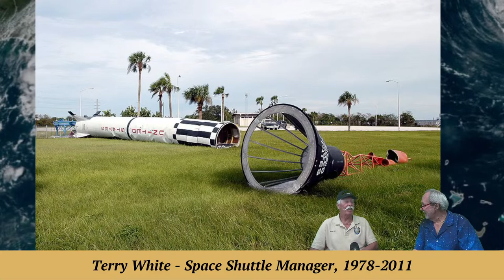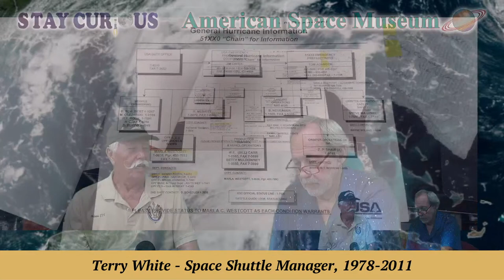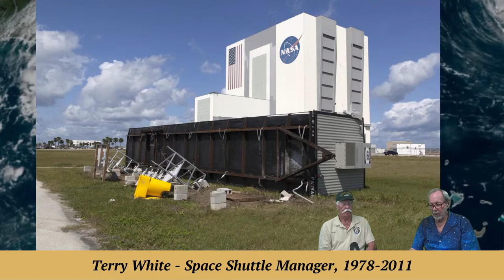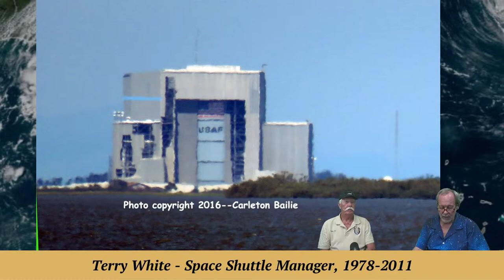Terry White talks KSC Hurricanes and his role | Stay Curious 2023-10-11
Former Shuttle manager Terry White talks about hurricanes in history at Kennedy Space Center in his monthl appearance to bridge the space between us.

EXECUTIVE PRODUCER: Karan Conklin
HOST & PRODUCER: Mark Marquette
CO-PRODUCER and CAMERA: Marty Winkel